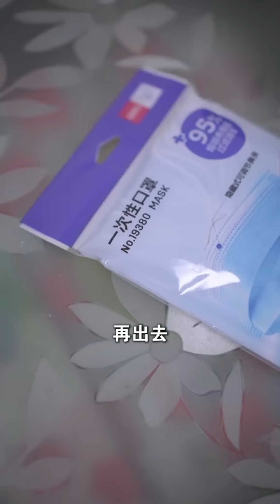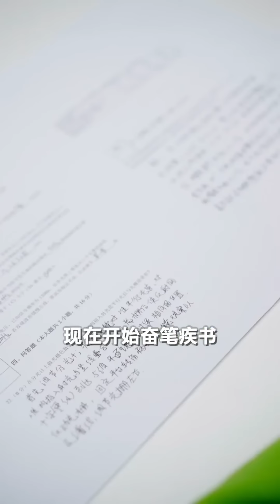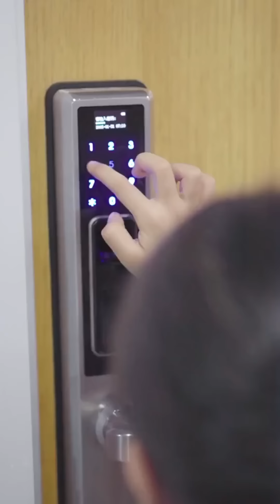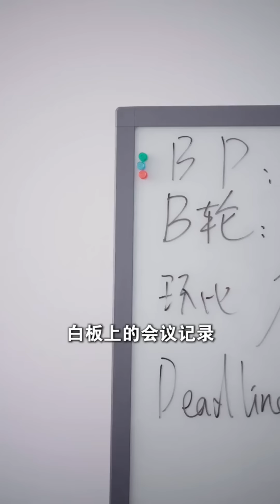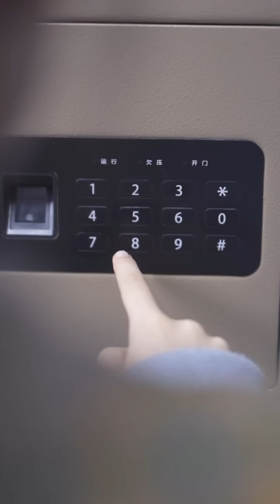【小心！有点不对劲】被神色慌张的老人一路追踪…你们，想要干什么？！【名侦探步美】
请放心，本视频是我们精心制作的原创短剧，没有任何不良行为。 哈喽，YouTube 观众，大家好...😘